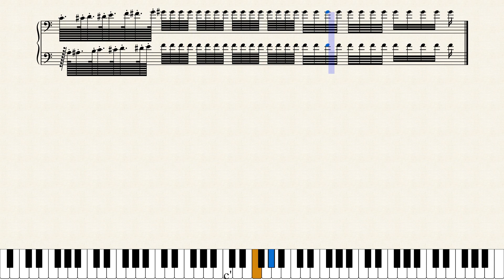Piano_Music_in_D.mp3